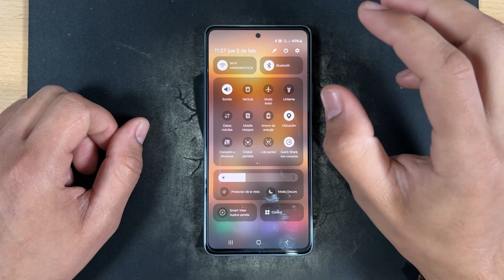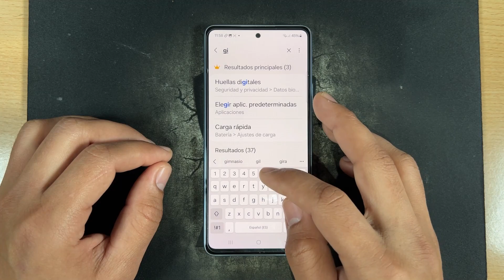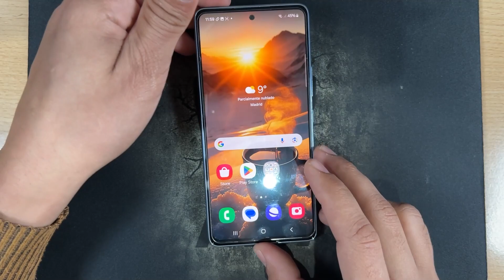Como Activar y Desactivar la Rotacion de Pantalla en Samsung Galaxy S24, S24+ y S24 Ultra